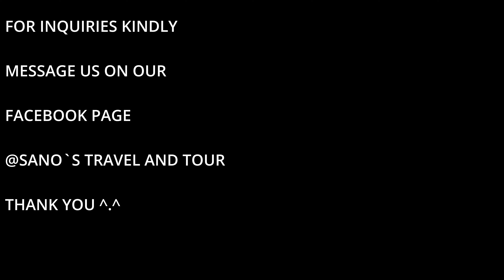Land Arrangement Promo 2023-2024 | Liz Calim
For more Travel related topics, Updates & Vlogs don't forget to like, comment, and subscribe to my channel and click also the notification bell for you to update every time I upload a new video

-LoveLots❤️